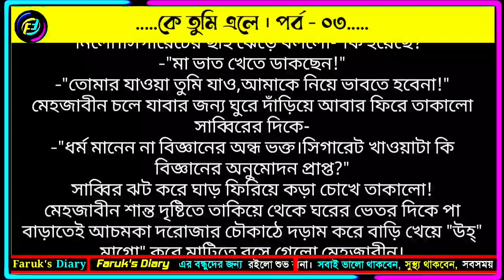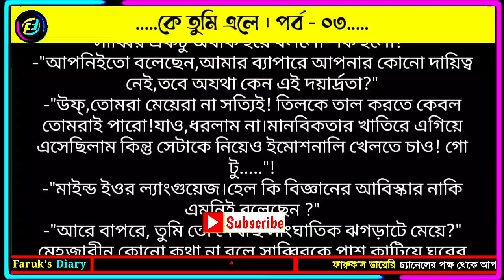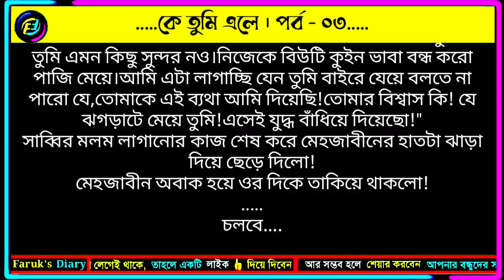কে তুমি এলে | পর্ব - ০৩ | ইসলামিক ভালোবাসার গল্প | Islamic Valobasar Golpo | Faruks Diary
গল্পের নামঃ কে তুমি এলে
পর্ব - ০৩
writer: মোর্শেদা হাবিব

ভালোবাসার গল্প
রোমান্টিক গল্প
প্রেমের গল্প
বেদনার গল্প
Valobasar golpo
Romantic love story
premer golpo
faruksdiary
faruks dairy
golpo
ভালোবাসার গল্প,
Valobasar golpo,
 love story,

💞. Valobasar golpo. 💞
💞. Premer golpo. 💞
💞. Koster golpo. 💞
💞. Jeboner golpo. 💞
💞. Prem Nibedon. 💞

❤ Thanks For Stay With Faruk's Diary. ❤